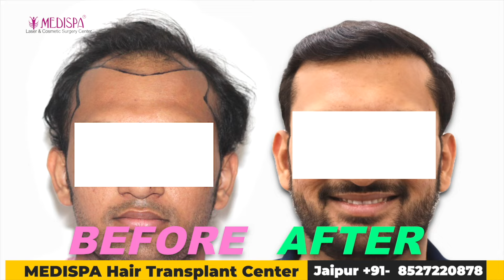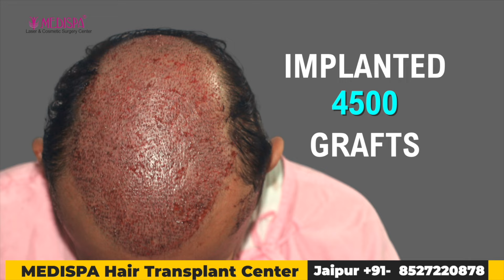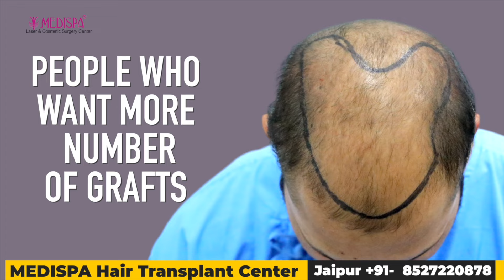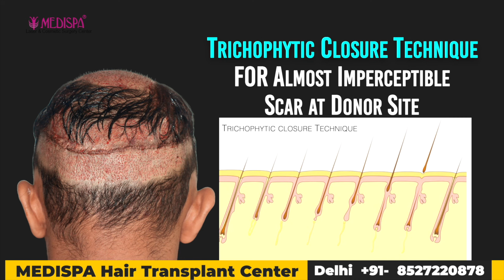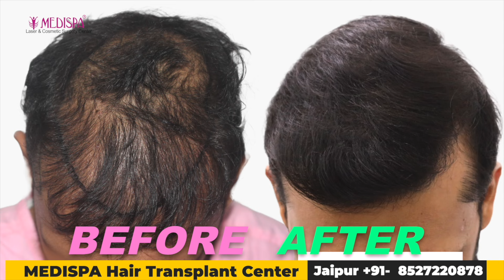Incredible 8500 Grafts Hair Transplant Results in India by Dr Suneet Soni at Medispa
Incredible 8500 Grafts Hair Transplant Results in India
Dr. Suneet Soni, at Medispa Hair Transplant Centre, is a world-renowned hair transplant surgeon and a plastic cosmetic surgeon. He has successfully completed more than 8000 hair transplants. Patients worldwide prefer to come to our Jaipur and Delhi centres to undergo procedures with Dr. Suneet Soni due to his amazing combination technique of FUT + FUE,  as well as his artistic sense of hairline designing.

Dr.Suneet Soni shares invaluable knowledge on the significance of preserving the donor area for future hair transplant procedures. As an expert in the field, Dr. Soni guides viewers through the process of hair restoration, highlighting the crucial role played by the donor area in achieving long-lasting and natural-looking results with 8500 + Grafts  Extraction.

With a wealth of experience and expertise, Dr. Soni elucidates the importance of preserving the donor area, which serves as the primary source of healthy hair follicles for transplantation. Viewers will gain a comprehensive understanding of the factors influencing donor area preservation, including the density of hair follicles, quality of hair, and overall scalp health.

Being a plastic and cosmetic surgeon, Dr. Suneet Soni's operation theater is designed with global standards and equipped with all the necessary machines for patient safety. Additionally, he uses the Trivellini System for FUE extraction, by which results are increased by 7 to 10% compared to traditional motorized FUE graft extraction. He also uses Choi implanted pens, which increase the total yield, as with Choi implanter pens, we do not need to hold the grafts while inserting them into the slit